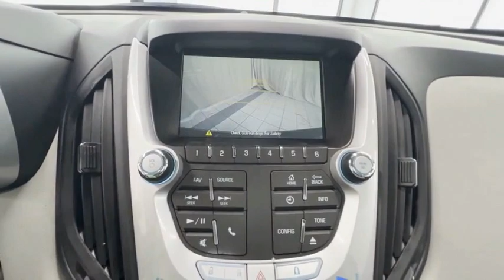2015 Chevrolet Equinox C3044A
2015 Chevrolet Equinox LT

Sea Grass Metallic 2015 Chevrolet Equinox LT 2LT AWD 6-Speed Automatic with Overdrive 2.4L 4-Cylinder SIDI DOHC VVT 4D Sport Utility 18 Chrome-Clad Aluminum Wheels, 4-Wheel Disc Brakes, 8-Way Power Driver Seat Adjuster, 8-Way Power Front Passenger Seat Adjuster, ABS brakes, Automatic Climate Control, Bluetooth For Phone, Cargo Area Close-Out Panel (LPO), CD player, Chrome Appearance Package, Chrome Heated Power-Adjustable Outside Mirrors, Deluxe Front Bucket Seats, Equipment Group 2LT, Exterior Parking Camera Rear, Front Bucket Seats, Front Center Armrest, Front Halogen Fog Lamps, Heated Driver & Front Passenger Seats, Heated front seats, Inside Self-Dimming Rear-View Mirror, MP3 decoder, Pioneer Premium 8-Speaker System, Power Convenience Package, Power Programmable Rear Liftgate, Radio data system, Radio: Chevrolet MyLink Audio System, Remote Vehicle Starter System, SiriusXM Satellite Radio, Universal Home Remote.brbrRecent Arrival! 20/29 City/Highway MPGbrbrAwards:br  * JD Power Initial Quality Study, JD Power Dependability Study   * JD Power Initial Quality Study   * 2015 IIHS Top Safety Pick   * 2015 KBB.com 10 Best Used Family Cars Under $15,000   * 2015 KBB.com 10 Best Used Compact SUVs Under $15,000brbrbrReviews:br  * If you haul rear-seat passengers more often than you fill the cargo area in your compact SUV, then you might want to give the 2015 Chevy Equinox a look. The ability to tow 3,500 pounds in V6 models is shoulders above most competitors. Source: KBB.combr  * Premium look inside and out; strong optional V6 engine; quiet interior; comfortable highway ride; spacious and adjustable backseat. Source: Edmundsbr  * The 2015 Equinox is Chevrolet's stylish and efficient sizzling compact crossover. The Equinox stretches the boundaries of the term compact as it is noticeably larger than its rivals. That size difference affords more room for passengers in the second row seat and a larger presence on the road. The 2015 Chevy Equinox is a comfortable and quiet ride and drives like a more expensive car. It has an edge in passenger comfort, especially in the rear, where the bench seat can move several inches fore and aft to create more legroom. Up front, driver and passenger benefit from generous-sized seats. The 2015 Equinox has a blend of soft curves at its edges to balance the vehicle's rectangular shape. A long hood further helps even out the Chevy's proportions. It all works to give the Equinox an athletic appearance. Other standout aesthetics include the signature 2-bar grille, floating fog light bezels and creased fender flares. The Equinox comes standard with a fuel-efficient 4-cylinder engine that makes an adequate 182 horsepower. You may also choose the impressive V6 that puts out 301 horsepower. Both engines are connected to a 6-speed automatic transmission. Front-wheel drive (FWD) is standard with all-wheel-drive as an option for both engines. The 4-cylinder model can tow a maximum of 1,500 pounds while the V6 can pull 3,500 pounds. If you want a small-do-it-all SUV with plenty of passenger space, a comfortable ride and good fuel economy, consider the Chevy Equinox. Source: The Manufacturer Summary